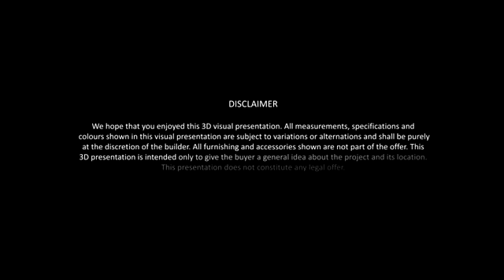Skyline Spectra at Mavelipuram